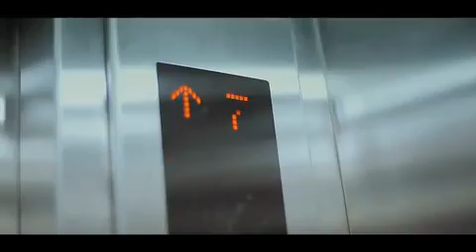Linah Sanga-Ushafahamu Nampenda